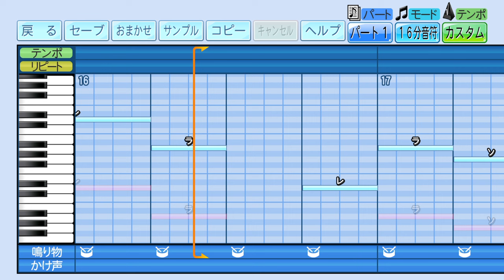【パワプロ 応援歌】RELAY（パワプロ楽曲）※高校野球・ブラバン風【パワプロ2024-2025】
原曲：RELAY（パワフルプロ野球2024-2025 OPテーマ）
栄冠ナインやサクセスで使用したら楽しいかも♪

※上記コメントは削除します。
※その他「応援歌の使用について」など、当チャンネルの概要をご覧ください。

ゲーム機：PlayStation®4
タイトル：パワフルプロ野球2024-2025
メーカー：コナミデジタルエンタテインメント
発売時期：2024年7月18日